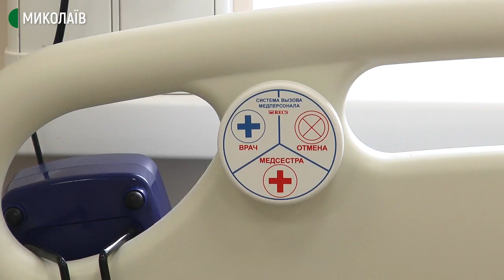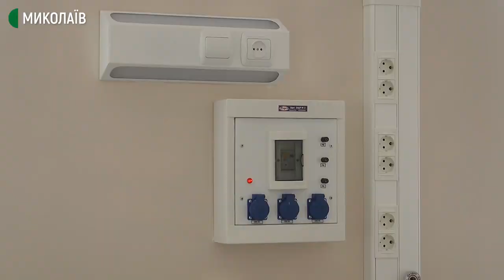У Миколаєві відкрили оновлене інсультне відділення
26 лютого в Миколаєві на території міської лікарні №1 відкрили відділення на 18 ліжок для інтенсивного лікування хворих на COVID-19 та з супутніми судинними ускладненнями.
Коштом низки підприємств міста, залучених підрядних організацій відновлено будівлю на території лікарні. Роботи почали восени 2020 року.

Авторка - Тетяна Бакоцька, оператор - Сергій Куропятник.